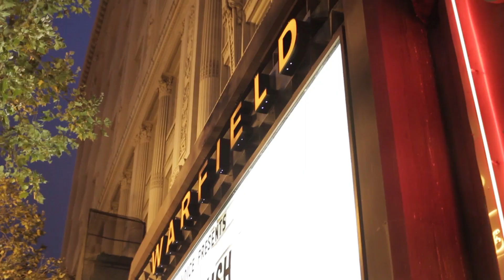Spooked III - The Warfield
Snap Judgment's Stephanie Foo spends the night in San Francisco's haunted Warfield Theater.  For the full story listen to the new episode "Spooked III," at SnapJudgment.org

Produced by Stephanie Foo and Will Urbina